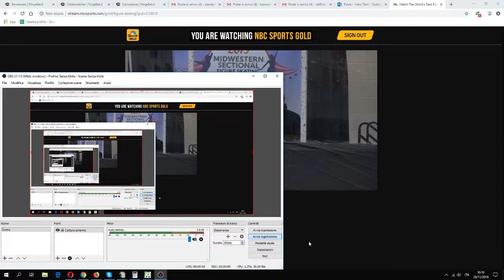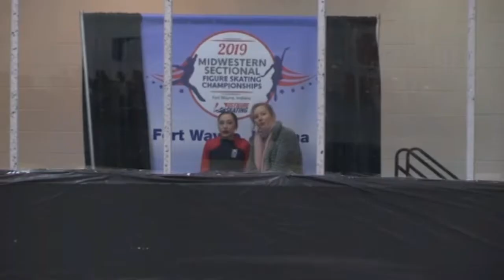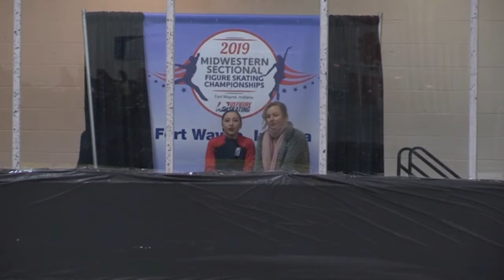Midwestern sectional senior ladies FS Hanna Harrel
Hanna Harrel FP - Midwestern sectional senior ladies 2018-19, November 17, 2018. She earned 114.95 in the free skate (2nd) and 173.05 overall (2nd)